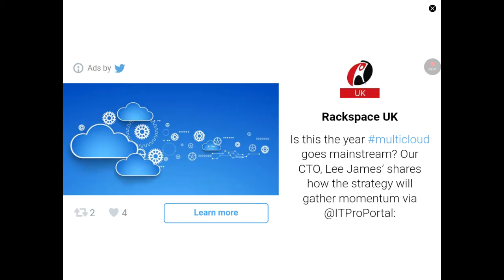Playoffs ?? : Dream league soccer 18 (ultimate team) ep 23